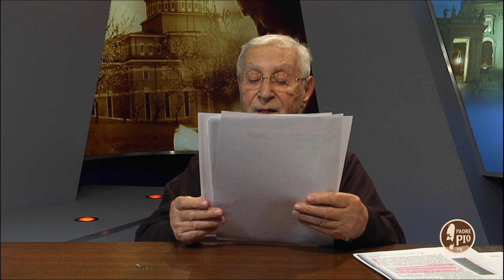5 Minuti con Padre Pio La Famiglia e la sue missione educativa